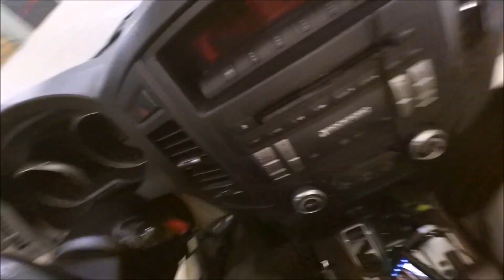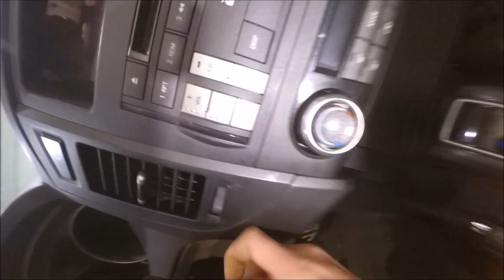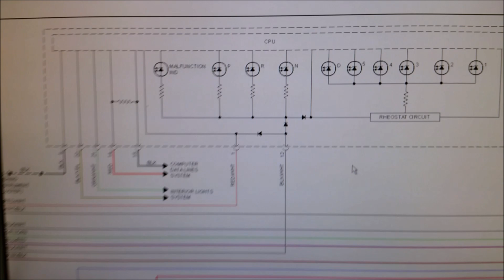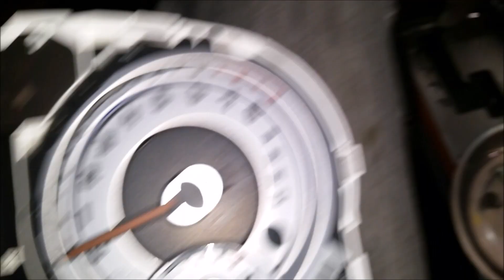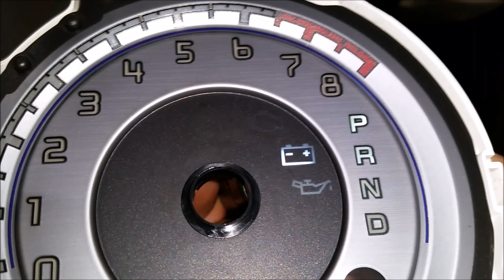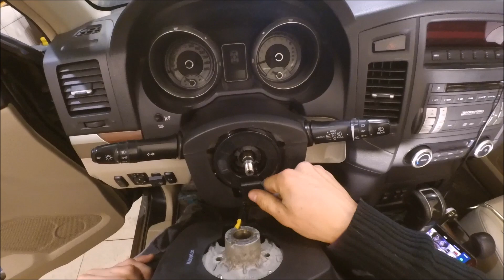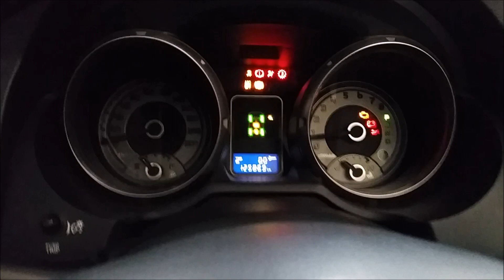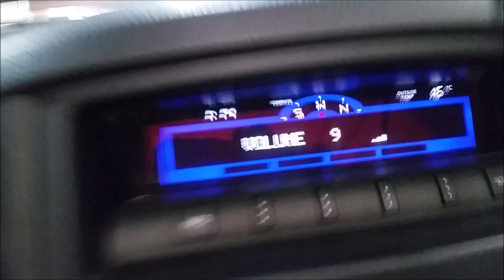Mitsubishi Pajero 3.8 - Замена шлейфа и восстановление лампы Check Engine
В видео показан весь процесс работ по замене шлейфа на рулевом колесе и восстановлению лампы "Проверте двигатель".